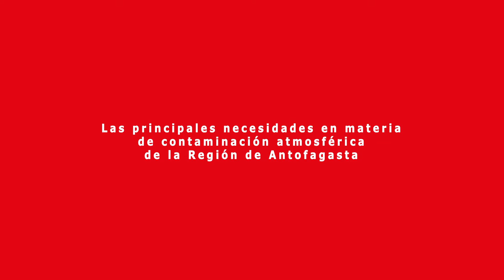Diputada Marcela Hernando y la contaminación atmosférica en la Región de Antofagasta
Para la parlamentaria de la Región de Antofagasta, las diversas realidades locales obligan al gobierno central a desarrollar políticas y planes de descontaminación que respondan a las características socioeconómicas específicas de cada territorio.